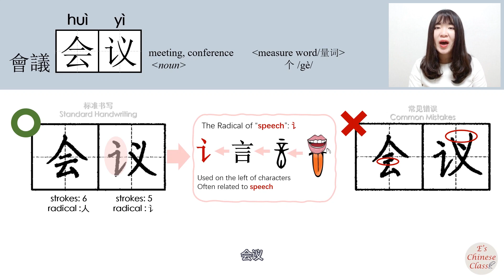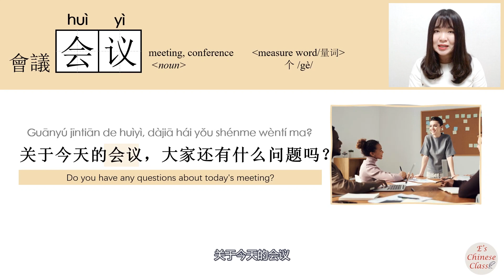107-300_#HSK3#_会议/會議/huiyi/(meeting) How to Pronounce/Say/Write Chinese Vocabulary/Character/Radical